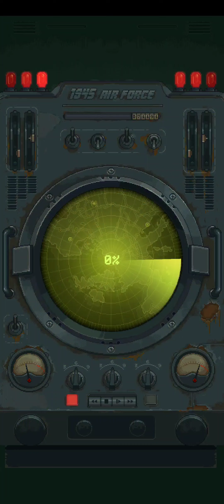1945 Air Force-(Gameplay 85)-Niveles 268-269-270